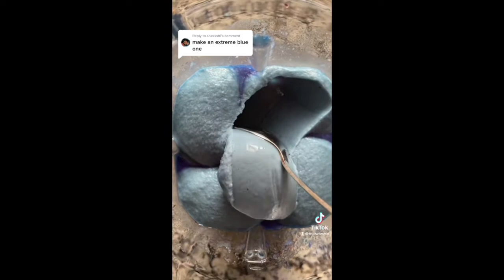thick smoothie bowl recipes 🫐🍓🍍 | tiktok compilation